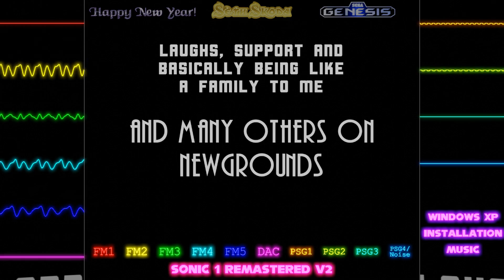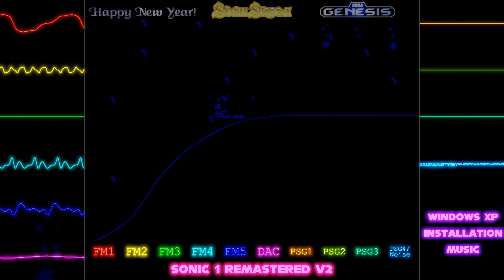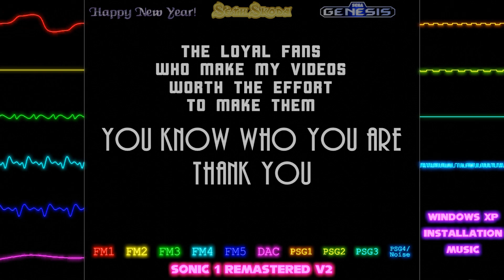Windows XP Installation Music (SEGA Genesis Version)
Back in the day, installing Windows on your computer felt magical, like you were taking a leap into the future. Now, it feels cold and ominous.
Anyway, this video is a shoutout to a bunch of people who kept me going and climbing in my musical endeavors. I couldn't possibly cover everyone, as the video would have to be hours long. Those not mentioned are no less important, though!
Here are the names mentioned in the video, and then some:
Zeiwolf
ADR3-N
Phronemophobia
ZomAlien
Sobolev
BizarreDistance
GirZiggler
Colizza
Paivaz
ZombieGhost
Zeitro
Zeitro Music
Hikari
DrunkGecko
Troisnyx
S3C
Wegra
DamnedByFate
Tom Fulp

Intro by Zeitro.